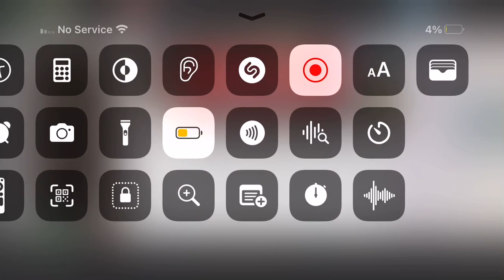August 29, 2024